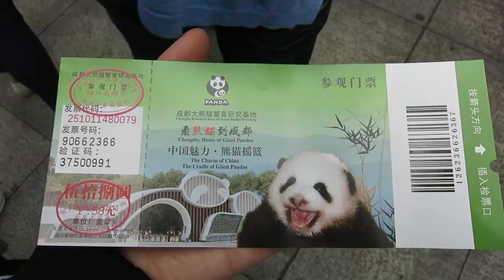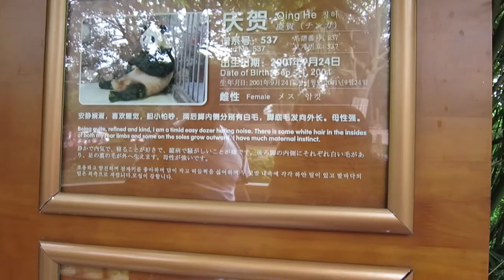China: Research Base of Giant Panda Breeding 成都大熊貓基地 - DiDi's Adventures Episode 6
I was in Chengdu, China over the summer and paid a visit to the research base. It totally made my day! I hope it will make yours too!

Other related info to the video:
The entrance fee to the research base – 58 yuan (a little less than $10)
The donation fee for hugging a panda – 2000 yuan (around $333)
Celebrities from all over the world have “adopted” some of the pandas (they donate a certain amount of money, usually more than $10000 to the research base), such as Kobe Bryant as mentioned in the video, but the research base will raise the pandas for them.
Link to the official website of the research base –